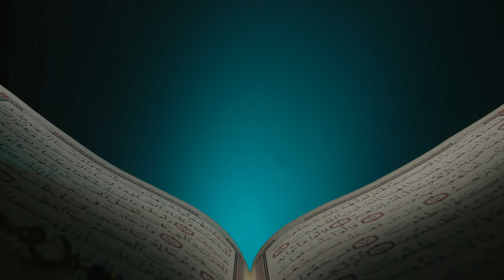Holy Quran Video Footage - Holy Quran Free Stock Footage Video No Copyright